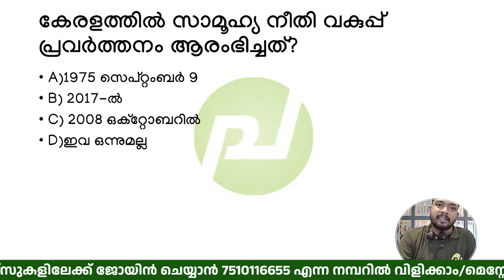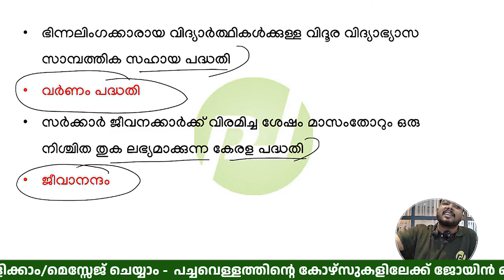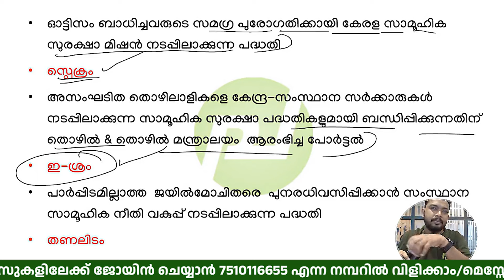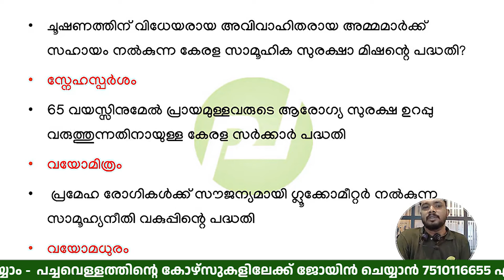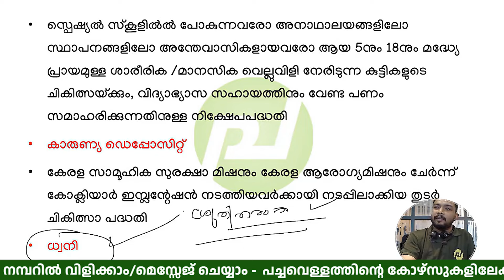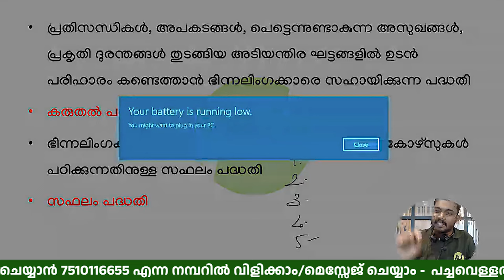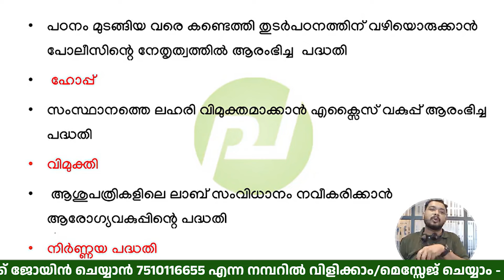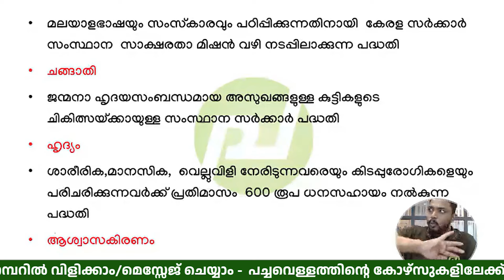സാമൂഹ്യ ക്ഷേമ പദ്ധതികൾ Part -2 | Current Affairs | LDC | LGS | LPUP | LSGS | Asif T| Pachavellam PSC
കോഴ്സിന് ജോയിൻ ചെയ്യാനും മറ്റു വിവരങ്ങൾക്കും വിളിക്കാം മെസ്സേജ് ചെയ്യാം -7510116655